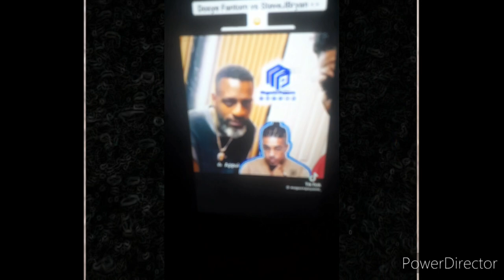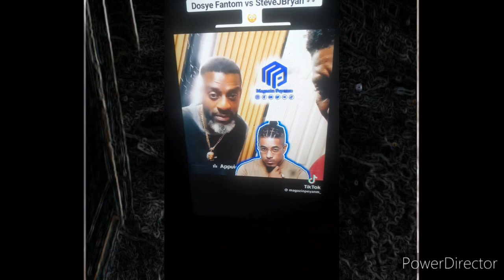Gen espwa sou dosye Mechanst a,fantom avili steevejBryant